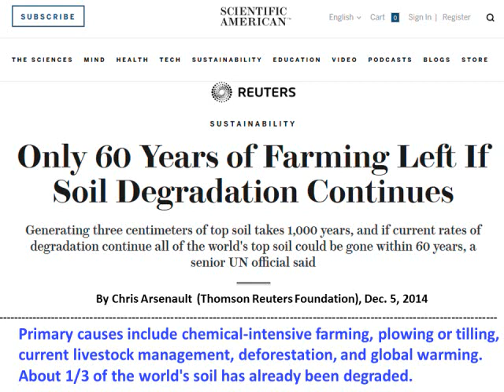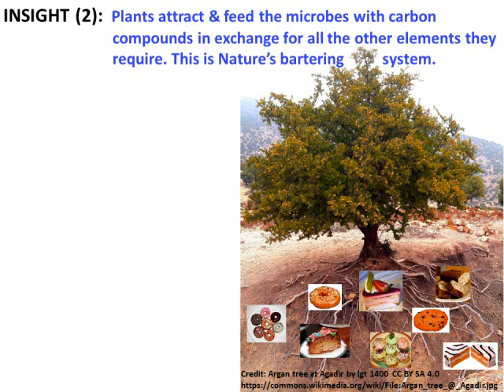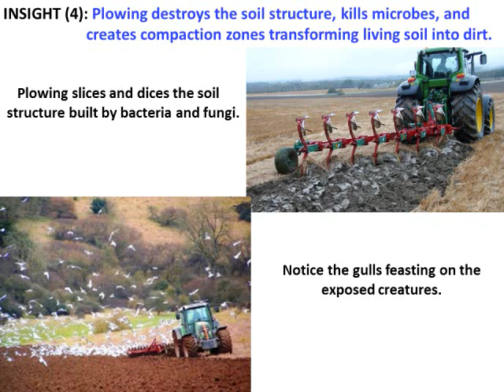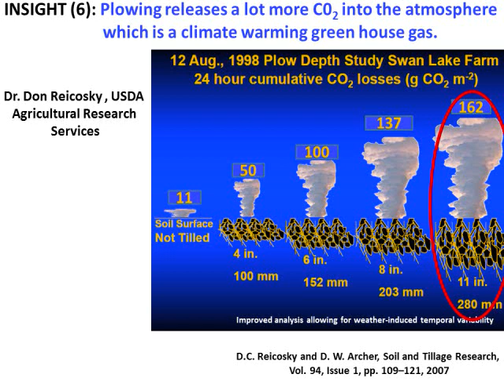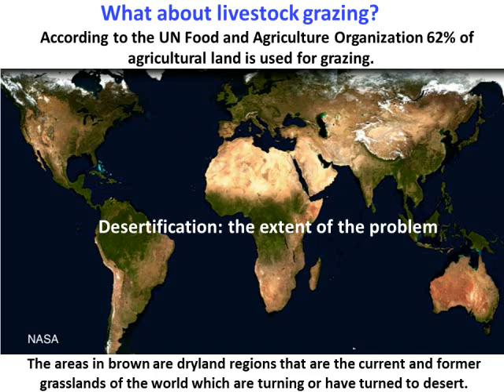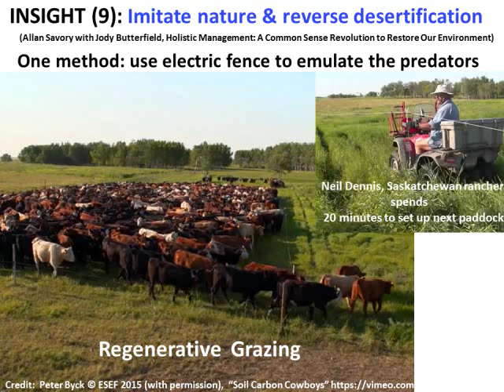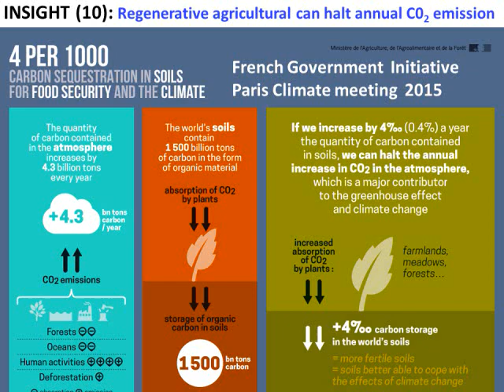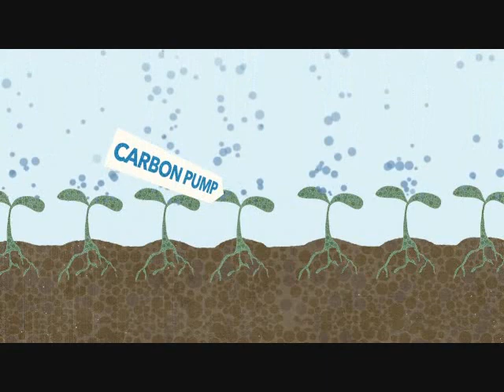How to Solve Global Warming & Food Security in 17 Minutes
If we change our current agricultural practices in response to the recent revolution in our understanding of soil biology and nature's complexity, we can avoid the looming collapse of agriculture on our planet and in the process go a long way to solving  global warming. Clearly this is a big deal. Understanding this revolution is crucial to our survival. So sit back and prepare to be surprised as University of British Columbia Astronomer Professor Phil Gregory guides you through 10 important new insights that have emerged.